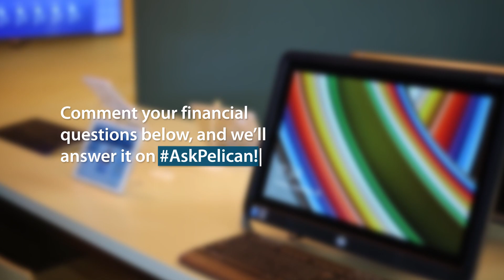What Does it Mean to Overdraft Your Account?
Pelican's Overdraft Privilege Administrator, Courtney Guy, and MyBranch Member Service Team Lead, Erica Gusman, explains what it means to overdraft your account in this episode of AskPelican!

Have a question you want answered? AskPelican by commenting below!

We'll answer it in a video!

Read our family, fun and finance blog Pelican State of Mind